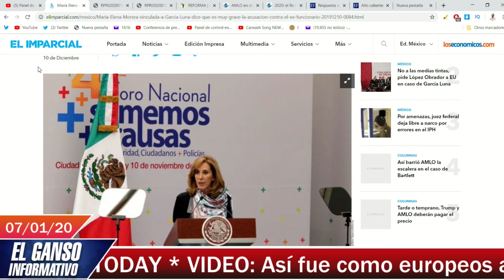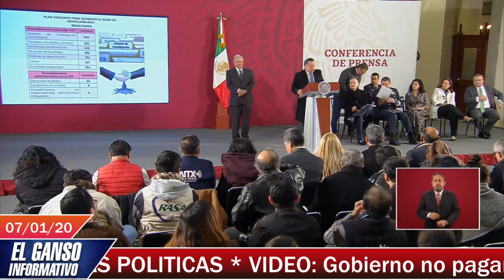María Elena Morera y Miranda de Wallace al banquillo por complicidad con García Luna